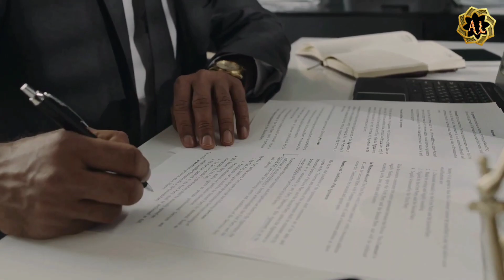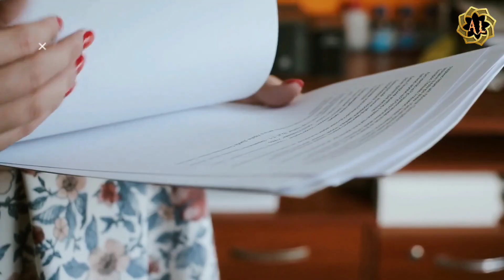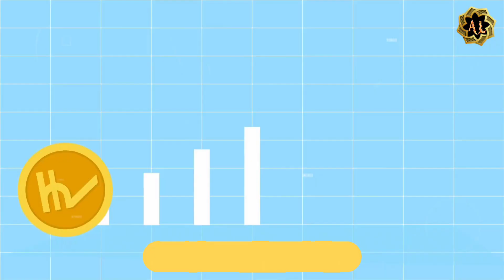क्या होगा अगर BJP 2024 का चुनाव हार जाये ! What If BJP Will Lose Election 2024